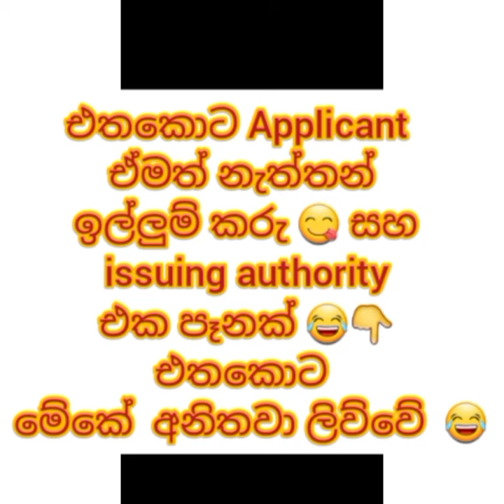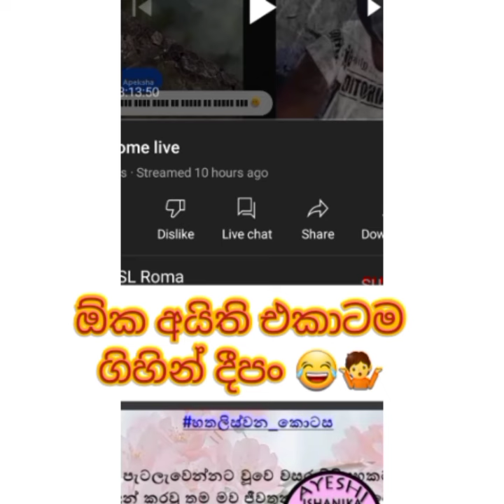Exclusive 🤷 working ID + voice over & කෙබර 🤟🍁